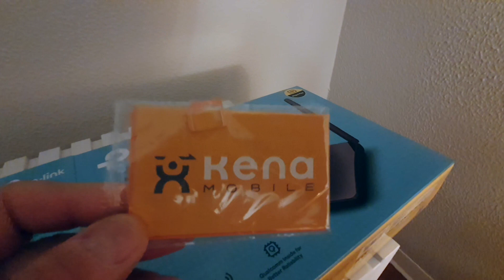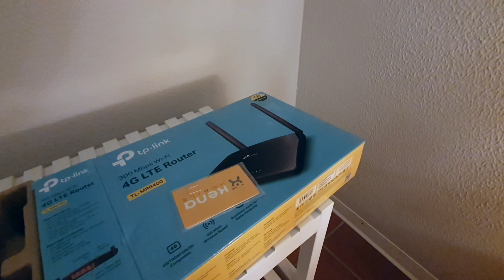INTERNET IN TUTTA LA CASA CON SOLI 7 EURO!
Ecco come avere in tutta la casa con una spesa nettamente inferiore ad un abbonamento
▶Qui puoi acquistare il ROUTER VISTO NEL VIDEO

▶Vai alla mia pagina Amazon, trovi oltre 300 prodotti scelti per te!

I MIEI ATTREZZI PER IL FAI DA TE

▶Trapano a percussione Black & D.
▶Trapano avvitatore a batteria
▶Trapano a colonna Einhell
▶Sega circolare + banco Tacklife
▶Sega circolare Tacklife
▶Troncatrice Tacklife
▶Avvitatore piccolo Tacklife
▶Levigatrice orbitale Black & D.
▶Levigatrice orbitale piccola
▶Mola da banco Einhell.
▶Traforo per legno
▶Pialla elttrica per legno Bosch
▶Smerigliatrice angolare Bosch
▶Flessibile grande Bosch
▶Compressore Einhell
▶Pistola colla a caldo Bosch
▶Tassellatore e demolitore
▶Banco da lavoro in legno
▶Scala acciaio telescopica
▶Scala alluminio telescopica
▶Sega a tazza
▶Fresatrice verticale Einhell
▶Set frese per legno
▶Scalpelli per legno Bahco
▶Sgorbie per legno
▶Pistola a spruzzo
▶Avvitatore a percussione
▶Cassetta attrezzi 136 pezz
▶Sonda sturatubi
▶Sonda passacavi
▶Multimetro digitale Tacklife
▶Pirografo per legno
▶Saldatore elettrico
▶Saldatrice inverter Deca